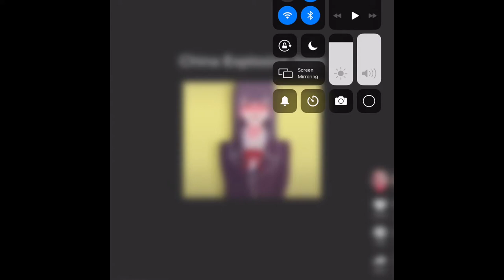New tic Tok